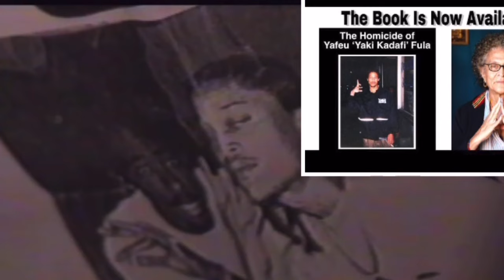Remembering: Afeni Shakur 2Pac Malcolm X Yaki Kadafi Bobby Seale Fred Hampton Huey Newton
Drop Comments
Follow New 1 Nation TV